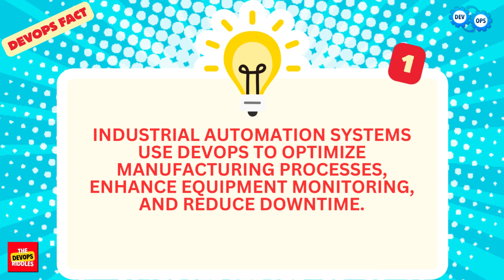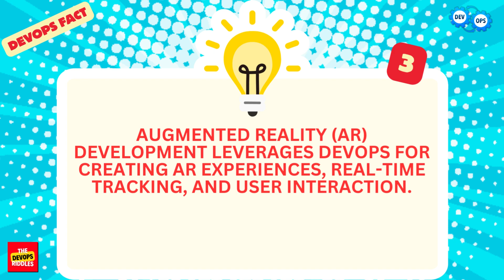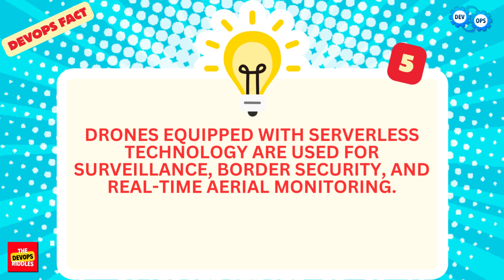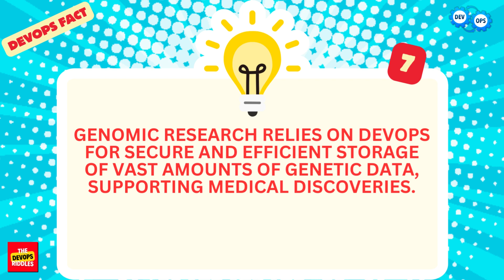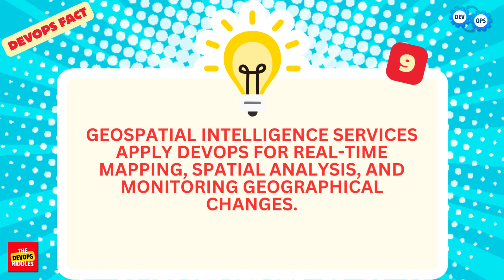Did you know | 10 DevOps Facts you should know about | Fact 1 - 10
This video is all about DevOps related facts.